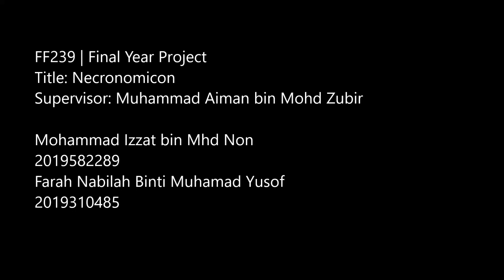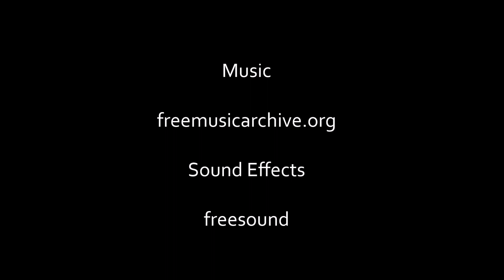Necronomicon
BACHELOR OF DEGREE 3D ANIMATION

MOHAMMAD IZZAT BIN MHD NON (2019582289)
FARAH NABILAH BINTI MUHAMAD YUSOF (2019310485)

Synopsis:
This story begins with a very diligent boy named orion. He likes to read so much and on a very fine day, him being at the library brings him to his encounter with a very odd book called necronomicon. He wants to read that book so much and he begins his search on it. He faces a few challenges but he stay put and at last he found the book.